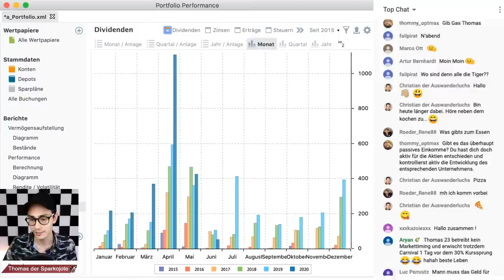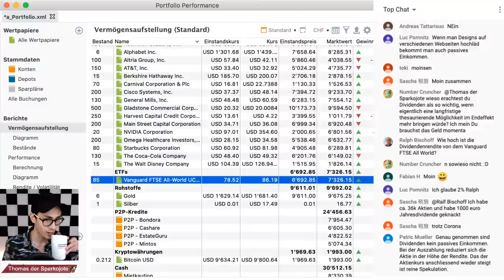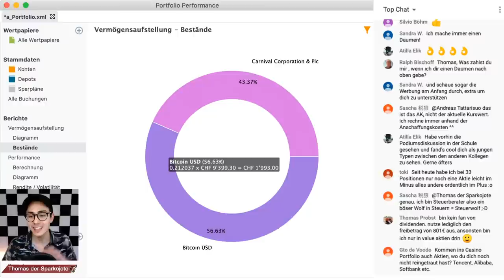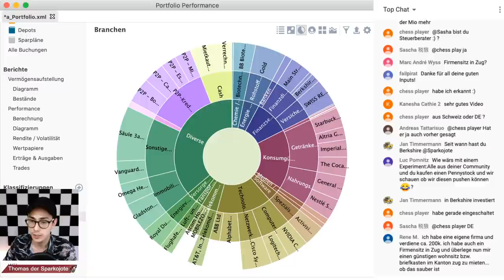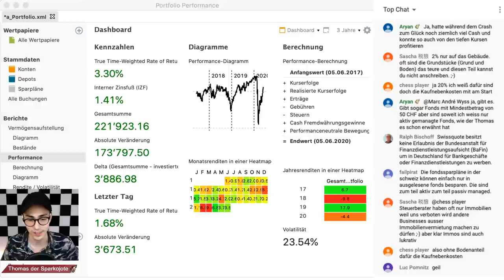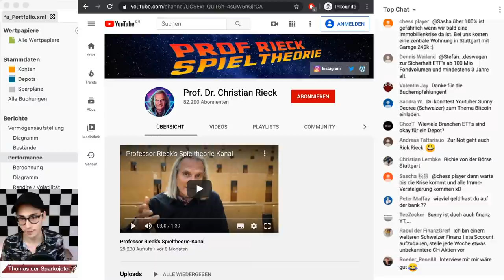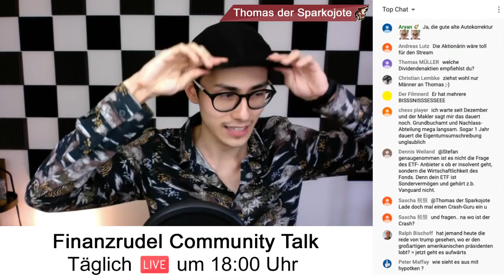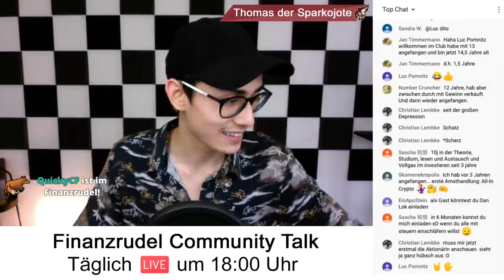Passives Einkommen durch Dividenden 💰💡| Sparkojote